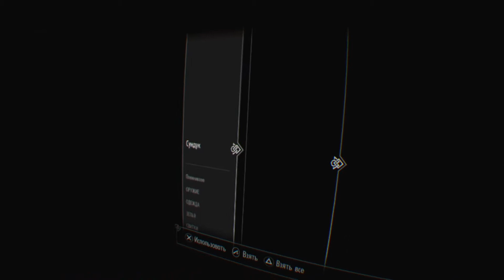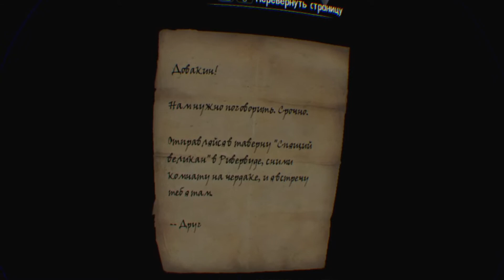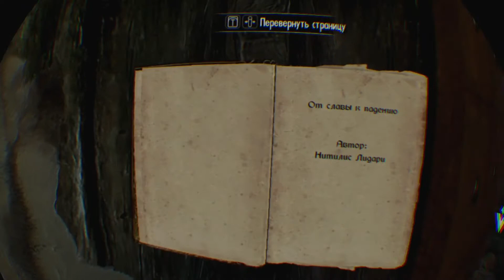Прохождение // The Elder Scrolls V: Skyrim VR // Часть 7